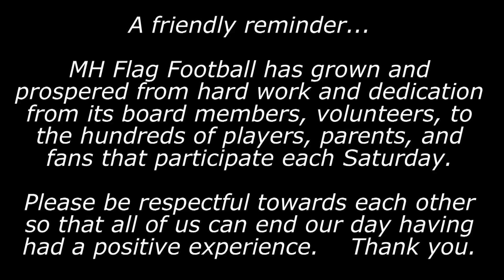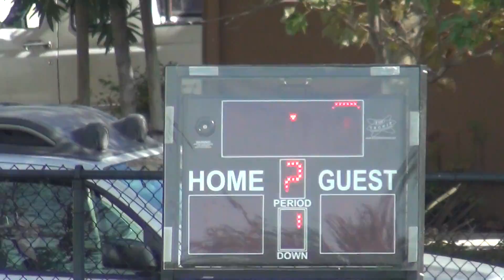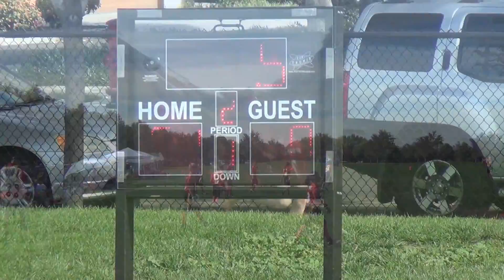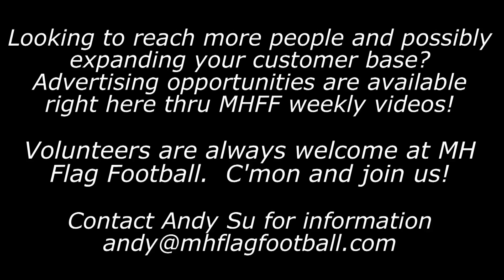MHFF 2016 - Week 9 - Jr Varsity - F3 & F4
Uploaded in HD.  Click on 720p in Settings for the best resolution.

Week 9 - The Sophomore Division
Chiefs vs Broncos on Field 3 & Jets vs Chargers on Field 4.